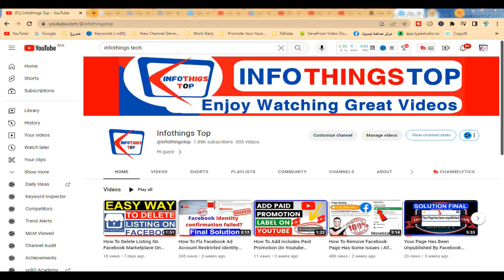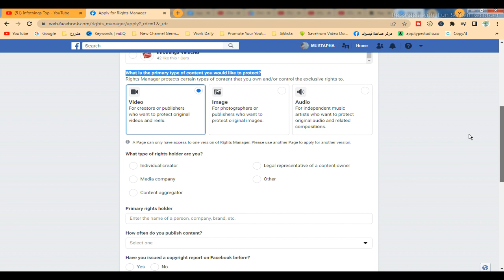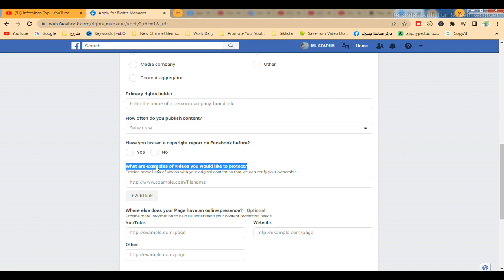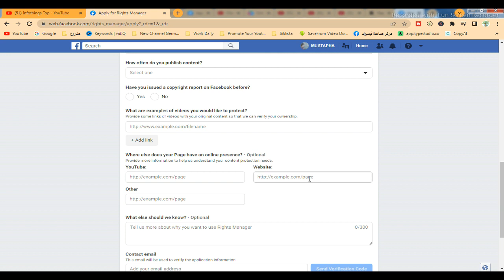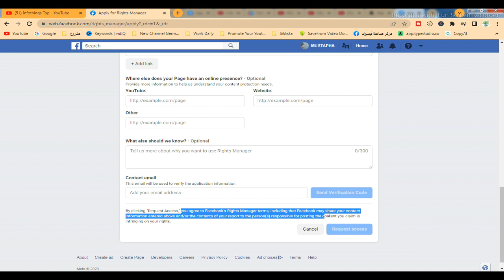Facebook Rights Manager - The Correct Way To Apply For Rights Manager Facebook 2023/2024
Facebook Rights Manager is our copyright management tool to help rights holders manage, authorize, protect and drive value from their video, audio and image content on Facebook and Instagram.

To access Rights Manager, we’ll need to verify that you have rights to enforce on Facebook and Instagram. This largely depends on the following criteria, so make sure to ask yourself these questions before submitting your request:

Content eligibility: Do you own or control exclusive rights to your video and audio content? Are you posting videos to your Facebook Page with non-exclusive content such as audio that you don’t own the rights to? Learn more about eligible reference file content.
Content catalog: Do you have multiple pieces of original content that you want to protect?
After you request access to Rights Manager, you’ll be contacted via email on whether it is approved, along with further information to get started. You'll access Rights Manager from Meta Business Suite.

We are constantly expanding access to Rights Manager. If your request cannot be approved when you first apply, you can request access again once you believe you meet the above criteria and after a waiting period. Waiting periods depend on how many times you’ve previously requested access, and are Page-specific:

If you’ve had 1 rejection, you must wait 7 days until you can reapply.
If you’ve had 2 rejections, you must wait 21 days until you can reapply.
If you’ve had 3 or more rejections, you must wait 60 days until you can reapply.
Note: You will be able to request access to Rights Manager up to 10 times in 30 days across all Pages for which you have been granted Facebook access or content access.

Rights Manager isn’t the only way to protect your copyrighted content on Meta technologies. If you don’t have access to Rights Manager, you may report individual infringements through our IP reporting forms. Learn more about copyright on Facebook and other Meta technologies in our Help Center.

►And thank you for your kind follow-up ^_^